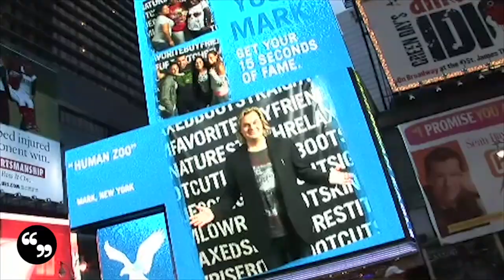Body Language Can Deliver Extraordinary Results | Mark Bowden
Voted the #1 Body Language Professional in the world, Mark Bowden is passionate about giving people the most influential and persuasive communication techniques to stand out, win trust, and build credibility every time they speak. Inspiring, energetic, engaging, and entirely entertaining, Mark’s memorable talks not only educate, but have proven life changing for audiences, helping their businesses grow across all industries and sectors.